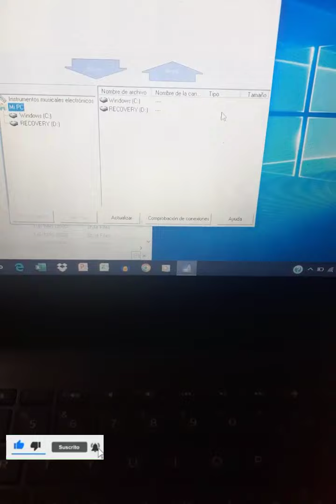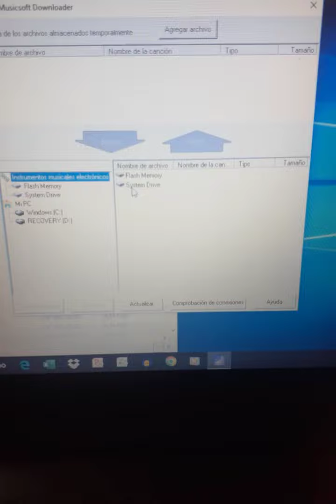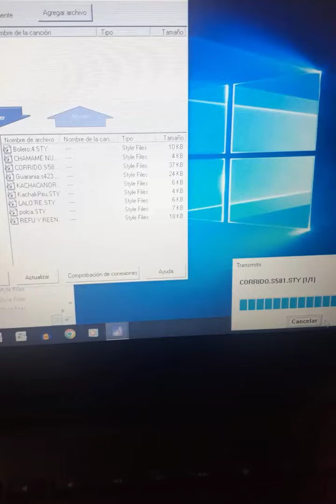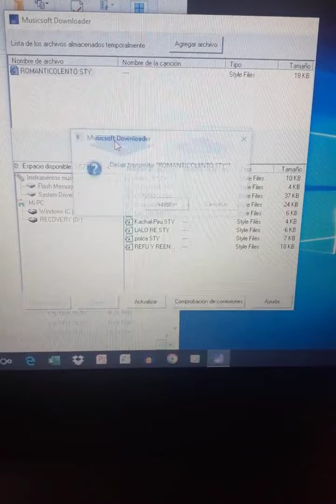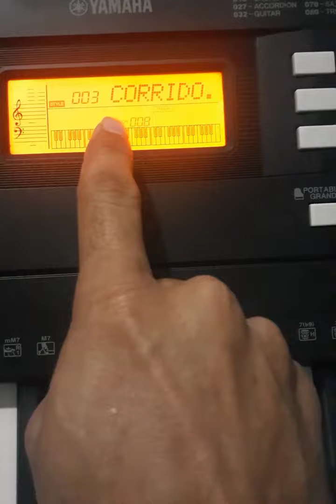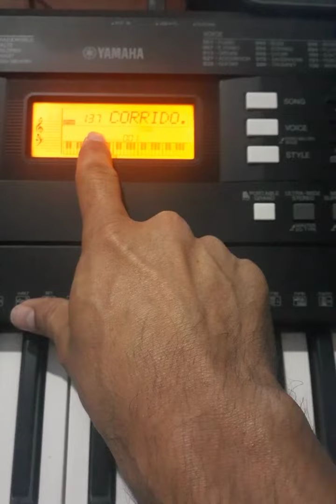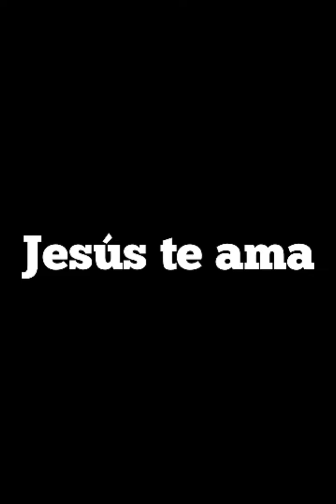Yamaha PSR-E343 | Características | Como cargar ritmos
como pasar ritmos a mi teclado yamaha
Yamaha PSR-E343 | Características | Como cargar ritmo

Cualquier consulta en los comentarios
Te dejo el link para que puedas descargar Musicsoft downloarder